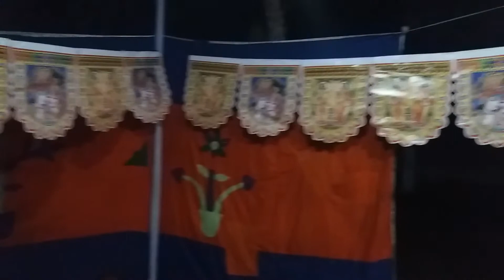Kirtaner Odhibas (28/3/19), Bishnupodo Royer bari, Rampur Habiganj, রামপুর.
Kirtaner Odhibas (28/3/19),  Bishnupodo Royer bari, Rampur, Habiganj, Bangladesh.